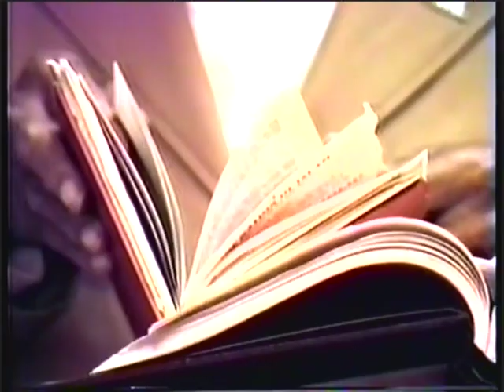SUPREME MINISTER JOHN MUHAMMAD THE DOOMS ONE